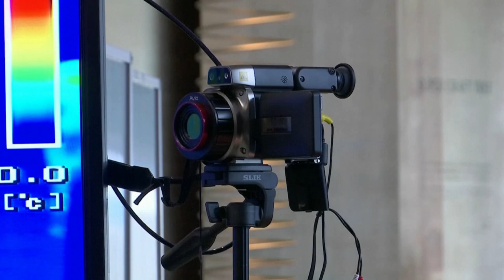How Japan kept COVID-19 outbreaks under control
Japan faced dire warnings about the COVID-19 pandemic and a few scares, but managed to keep cases under control without mandatory lockdowns. Some say Japan’s system of wearing masks, avoiding crowds and using rigorous contact tracing could be a model for other countries until there’s a vaccine.